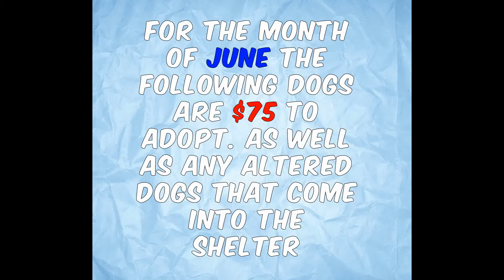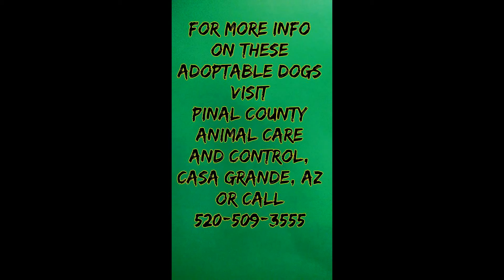PCACC June special $75 adoption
!VERY IMPORTANT ! YOU MUST ASK FOR: ANIMAL NUMBER

ALL cats and kittens $10.00 but ALL already altered dogs that were brought into the shelter as altered will be reduced to $75.00 for the month of June 2016.

Please contact the Pinal county call center at and ask to speak to an adoption coordinator for more information on this pet. Better yet - visit the shelter! There can be 200-300 animals at the shelter and the majority are strays with no known background information. The best way to know if a dog/cat will fit into your family is a meet and greet with the dog/cat.